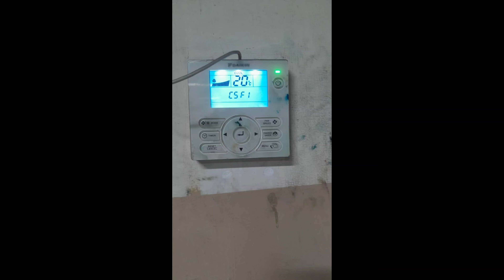C5F1 error in ductable ac daikin Daikin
Daikin ac c5 error code || Daikin ductable ac c5 error code || c5 error code
Daikin ac c5 error code solution
 di